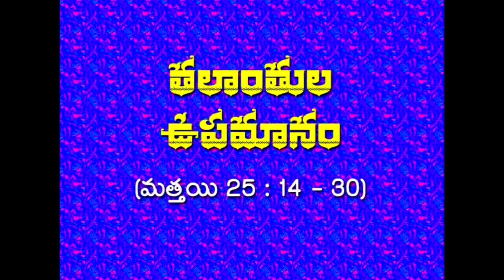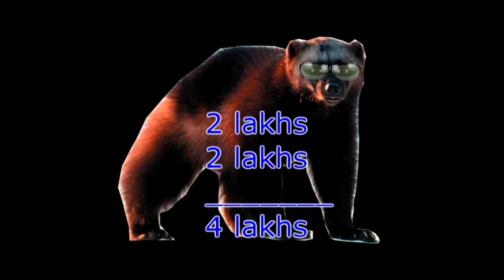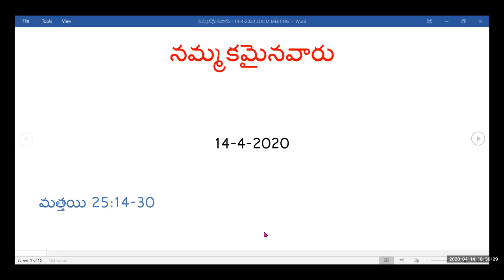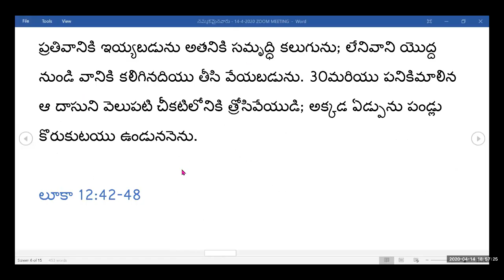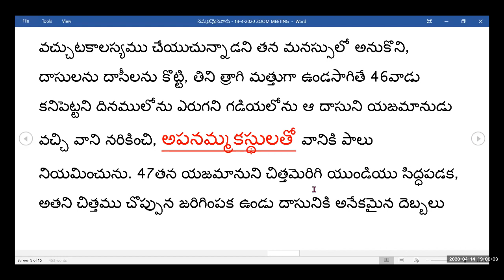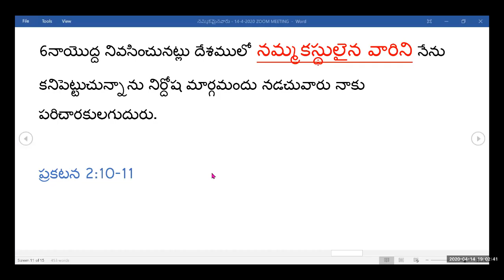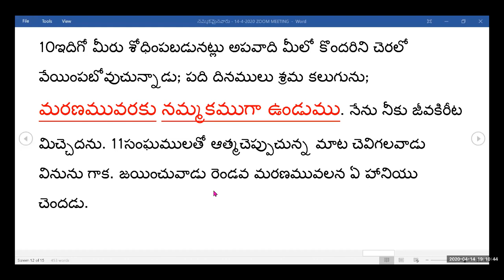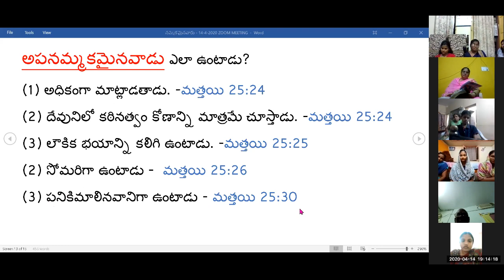నమ్మకమైనవారు 14-4-2020 - Pastor Shalem Israel Arasavelli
నమ్మకమైనవారు

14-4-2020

మత్తయి 25:14-30
14(పరలోకరాజ్యము) ఒక మనుష్యుడు దేశాంతరమునకు ప్రయాణమై తన దాసులను పిలిచి తన ఆస్తిని వారి కప్పగించినట్లుండును. 15అతడు ఒకనికి అయిదు తలాంతులను, ఒకనికి రెండు, ఒకనికి ఒకటియు ఎవని సామర్థ్యము చొప్పున వానికిచ్చి, వెంటనే దేశాంతరము పోయెను. 16అయిదు తలాంతులు తీసికొనినవాడు వెళ్లి వాటితో  వ్యాపారము చేసి, మరి అయిదు తలాంతులు సంపాదించెను. 17ఆలాగుననే రెండు తీసికొనినవాడు మరి రెండు సంపాదించెను. 18అయితే ఒక తలాంతు తీసికొనినవాడు  వెళ్లి, భూమి త్రవ్వి తన యజమానుని సొమ్ము దాచిపెట్టెను. 19బహు కాలమైన తరువాత ఆ దాసుల యజమానుడు వచ్చి వారి యొద్ద లెక్క చూచుకొనెను. 20అప్పుడు అయిదు తలాంతులు తీసికొనినవాడు మరి అయిదు తలాంతులు తెచ్చిఅయ్యా, నీవు నాకు అయిదు తలాంతులప్పగించితివే; అవియుగాక మరి అయిదు తలాంతులు సంపాదించితినని చెప్పెను. 21అతని యజమానుడు –భళా, నమ్మక మైన మంచి దాసుడా, నీవు ఈ కొంచెములో నమ్మకముగా ఉంటివి, నిన్ను అనేకమైనవాటి మీద నియమించెదను, నీ యజమానుని సంతోషములో పాలుపొందుమని అతనితో చెప్పెను.  22ఆలాగే రెండు తలాంతులు తీసికొనినవాడు వచ్చి-అయ్యా, నీవు నాకు రెండు తలాంతులప్పగించితివే అవియు గాక మరి రెండు తలాంతులు సంపాదించితినని చెప్పెను. 23అతని యజమానుడు -భళా, నమ్మకమైన మంచి దాసుడా, నీవు ఈ కొంచెములో నమ్మకముగా ఉంటివి, నిన్ను అనేకమైనవాటి మీద నియమించెదను, నీ యజమానుని సంతోషములో పాలు పొందుమని అతనితో చెప్పెను.  24తరువాత ఒక తలాంతు తీసికొనినవాడును వచ్చి -- అయ్యా, నీవు విత్తని చోట కోయువాడవును, చల్లని చోట పంట కూర్చుకొనువాడవునైన కఠినుడవని నేనెరుగుదును 25గనుక నేను భయపడి, వెళ్లి నీ తలాంతును భూమిలో దాచిపెట్టితిని;  ఇదిగో నీది నీవు తీసికొనుమని చెప్పెను. 26అందుకు అతని యజమానుడు వానిని చూచి -సోమరివైన చెడ్డ దాసుడా, నేను విత్తనిచోట కోయువాడను, చల్లని చోట పంట కూర్చుకొనువాడనని నీవు ఎరుగుదువా? 27అట్లయితే నీవు నా సొమ్ము సాహుకారుల యొద్ద ఉంచవలసి యుండెను; నేను వచ్చి వడ్డితో కూడ నా సొమ్ము తీసికొనియుందునే అని చెప్పి 28ఆ తలాంతును వాని యొద్దనుండి తీసివేసి, పది తలాంతులు గలవాని కియ్యుడి. 29కలిగిన ప్రతివానికి ఇయ్యబడును అతనికి సమృద్ధి కలుగును; లేనివాని యొద్ద నుండి వానికి కలిగినదియు తీసి వేయబడును. 30మరియు పనికిమాలిన ఆ దాసుని వెలుపటి చీకటిలోనికి త్రోసివేయుడి; అక్కడ ఏడ్పును పండ్లు కొరుకుటయు ఉండుననెను.

లూకా 12:42-48
42ప్రభువు ఇట్లనెను -తగిన కాలమున ప్రతివానికి ఆహారము పెట్టుటకు, యజమానుడు తన యింటివారి మీద నియమించునట్టి నమ్మకమైన బుద్ధిగల గృహ నిర్వాహకుడెవడు? 43ఎవని ప్రభువు వచ్చి, వాడు ఆలాగు చేయుచుండుట కనుగొనునో ఆ దాసుడు     ధన్యుడు. 44అతడు తనకు కలిగినదాని యంతటి మీద వాని ఉంచునని మీతో నిజముగా చెప్పుచున్నాను. 45అయితే  ఆ దాసుడు -నా యజమానుడు వచ్చుటకాలస్యము చేయుచున్నాడని తన మనస్సులో అనుకొని, దాసులను దాసీలను కొట్టి, తిని త్రాగి మత్తుగా ఉండసాగితే 46వాడు  కనిపెట్టని దినములోను ఎరుగని గడియలోను ఆ దాసుని యజమానుడు వచ్చి వాని నరికించి, అపనమ్మకస్థులతో వానికి పాలు నియమించును. 47తన యజమానుని చిత్తమెరిగి యుండియు సిద్ధపడక, అతని చిత్తము చొప్పున జరిగింపక ఉండు దాసునికి అనేకమైన దెబ్బలు తగులును. 48అయితే తెలియక దెబ్బలకు తగిన పనులు చేసిన వానికి కొద్ది దెబ్బలే తగులును. ఎవనికి ఎక్కువగా ఇయ్యబడెనో వానియొద్ద ఎక్కువగా తీయజూతురు; మనుష్యులు ఎవనికి ఎక్కువగా అప్పగింతురో వానియొద్ద ఎక్కువగా అడుగుదురు.

కీర్తన 101:6
6నాయొద్ద నివసించునట్లు దేశములో నమ్మకస్థులైన వారిని నేను కనిపెట్టుచున్నాను నిర్దోష మార్గమందు నడచువారు నాకు పరిచారకులగుదురు.

ప్రకటన 2:10-11
10ఇదిగో మీరు శోధింపబడునట్లు అపవాది మీలో కొందరిని చెరలో వేయింపబోవుచున్నాడు; పది దినములు శ్రమ కలుగును; మరణమువరకు నమ్మకముగా ఉండుము. నేను నీకు జీవకిరీట మిచ్చెదను. 11సంఘములతో ఆత్మచెప్పుచున్న మాట చెవిగలవాడు వినును గాక. జయించువాడు రెండవ మరణమువలన ఏ హానియు చెందడు.

నమ్మకమైనవాడు ఎలా ఉంటాడు? -మత్తయి 25:20-21
(1) సరియైన వ్యాపారం చేస్తాడు
(2) లాభం సంపాదిస్తాడు
(3) మంచిగా ఉంటాడు.

అపనమ్మకమైనవాడు ఎలా ఉంటాడు?
(1) అధికంగా మాట్లాడతాడు. -మత్తయి 25:24
(2) దేవునిలో కఠినత్వం కోణాన్ని మాత్రమే చూస్తాడు. -మత్తయి 25:24
(3) లౌకిక భయాన్ని కలిగి ఉంటాడు. -మత్తయి 25:25
(2) సోమరిగా ఉంటాడు -  మత్తయి 25:26
(3) పనికిమాలినవానిగా ఉంటాడు - మత్తయి 25:30
End